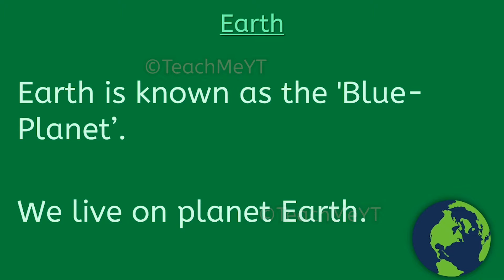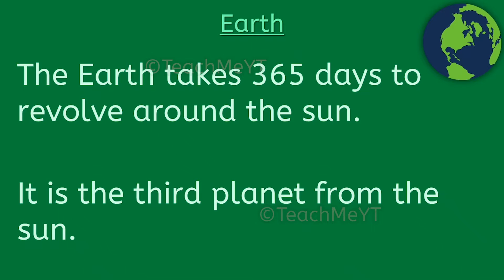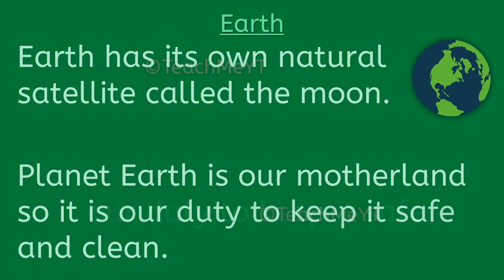Earth - 10 Lines on Earth | TeachMeYT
Here are 10 Lines on Our Planet Earth.
~Equipment Used~